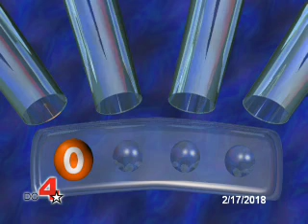evening drawing for 2/17/2018